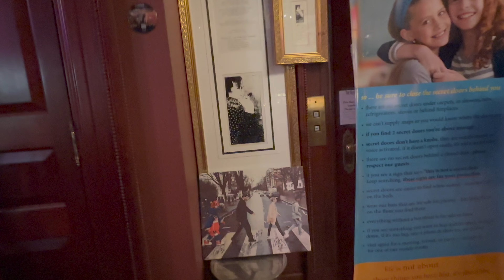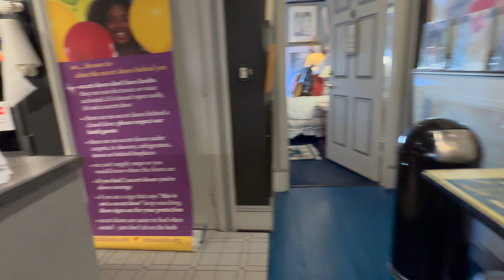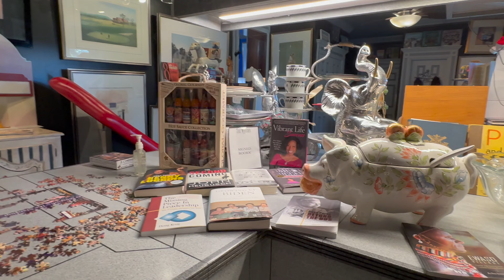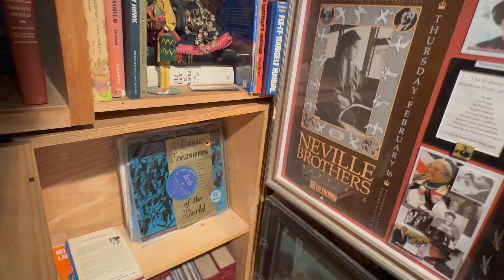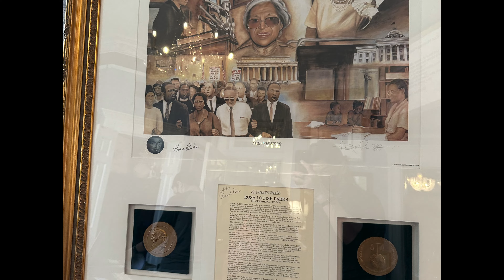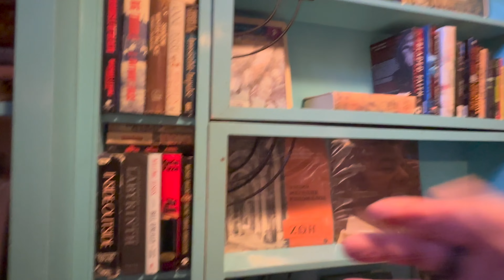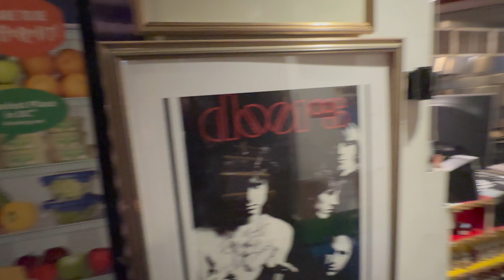Walking Through the O Museum in Washington, DC (January 2023)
In case you're wondering, here is a walkthrough of the O Museum in Washington, DC

The O Street Museum Foundation is a museum which focuses on exploring the creative process. Located in Washington, D.C., O Street Museum Foundation is housed in five interconnected town houses that include over 100 rooms and 32 secret doors.

Collection
The collection contains 15,000 pieces of art, 20,000 books, architecture, manuscripts, music, and memorabilia. Visitors can listen to unique music, leaf through manuscripts and rare books, touch and explore art and sculpture, and tour through different architectural styles.

The museum houses both permanent and rotating exhibits. Pieces represented in the collection are works by sculptors Frederic Hart and Frederic Remington, paintings by Kurt Wenner, architecture by Edward Clark, signed scripts of the Academy Award winning trilogy Lord of the Rings, letters and drawings by John Lennon which were featured in the book, The John Lennon Letters by Hunter Davies, and 60 signed Gibson guitars. The signed guitar collection includes guitars from Les Paul, inventor of the electric guitar, The Eagles, Bob Dylan, Bruce Springsteen and the E Street Band, Arlo Guthrie, Emmylou Harris, Paul Williams, The Rolling Stones, U2, Sean Lennon, and J.D. Souther.

Several exhibits are on rotation at the museum including Women Who Rock by Gerald Johnson, Rhythmic Rebels by photographer Sandrine Lee, and Faces of Hope, a photography retrospective of Afghanistan, Pakistan, and Darfur by Chip Duncan. Faces of Hope debuted at The 2011 World Peace Festival and is featured in the book, Enough to Go Around—Searching for Hope in Afghanistan, Pakistan & Darfur.

Building history
Designed in 1892 by the architect who designed the Capitol, Edward Clark. The building served as a home for himself, Champ Clark (Speaker of the House from 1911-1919, during Teddy Roosevelt’s Presidency), a brother known only as "the artist", and a sister.

Originally spanning three row houses, the residence was connected through the basement and main floor and contained separate sleeping quarters for each brother upstairs. It has been suggested that Clark incorporated leftover tiles and wood from the Capitol into his new home.

In the 1930s the home was converted into three separate rooming houses for FBI Director, J. Edgar Hoover's G-men.

On February 14, 1980, H.H. Leonards purchased 2020 O Street, the first row house in the series of connected brownstones. Leonards renovated the townhouse as a bed-and-breakfast and private club. After renovations were completed, Leonards designed and built a new brownstone on the adjacent vacant lot at 2022 O Street. Leonards subsequently acquired three adjacent row houses, each incorporated into the single property.

In 1998, Leonards opened the O Street Museum inside The Mansion on O Street. The museum includes art, sculpture, music, memorabilia and written manuscripts in the collection. The museum hosts concerts, book signing talks, film screenings and tours throughout the year.

Today, the property consists of more than 100 rooms of varying architectural, artistic and design periods with hand-painted ceilings, original Tiffany stained glass windows, a two-story Log Cabin, and an Art Deco penthouse. The unique decor and architecture of the building has been chronicled in books including Four Blind Mice by James Patterson, Afterburn by Zane and in the young adult series Gilda Joyce: The Dead Drop by Jennifer Allison